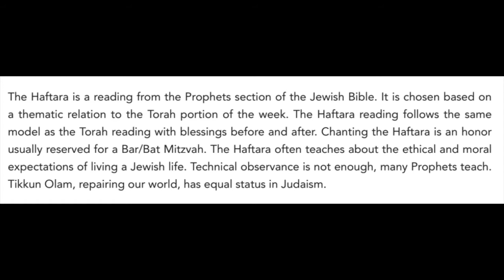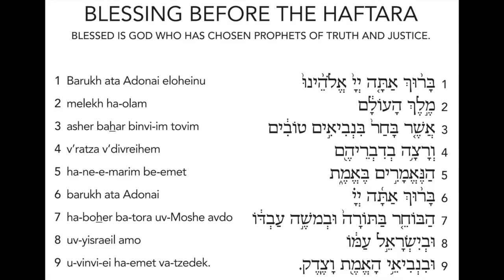Blessing Before Haftara